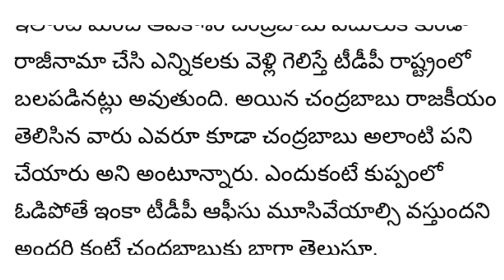Minister Roja Free Advice To Chandrababu To Resign From Kuppam Constituency